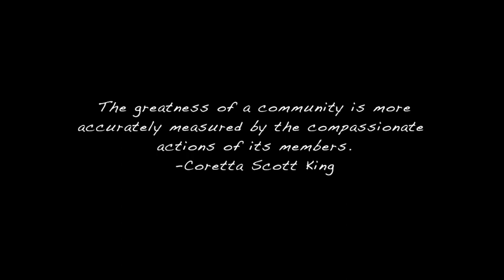Peekskill Through My Eyes 2018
2018 edition of PEEKSKILL THROUGH MY EYES by Photographer Ocean Morisset. The  award-winning Photographer celebrates 5 years in his new hometown and has created this montage of images taken in 2018 reflecting the diversity in this wonderful river town in the Hudson Valley.